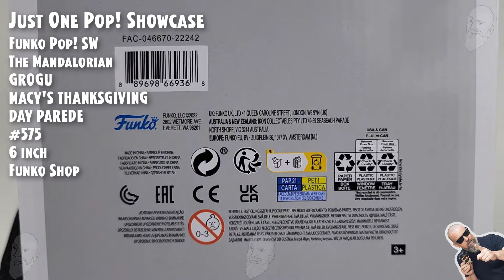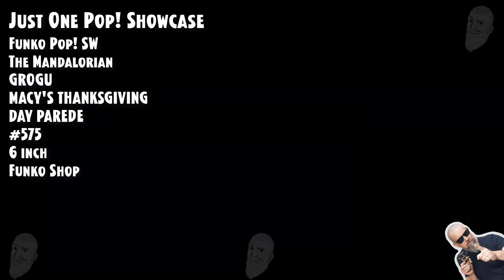Funko Pop Grogu Macy´s Thanksgiving Day Parede - 575 - Funko Shop // Just One Pop Showcase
Funko Pop The Mandalorian - Grogu Macy´s Thanksgiving Day Parede - 575 - Funko Shop // Just One Pop Showcase